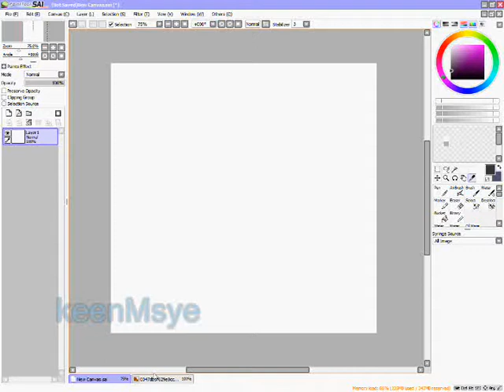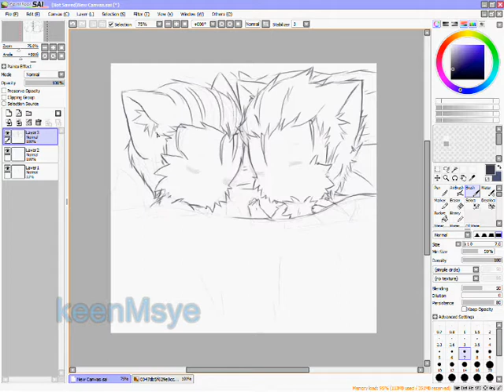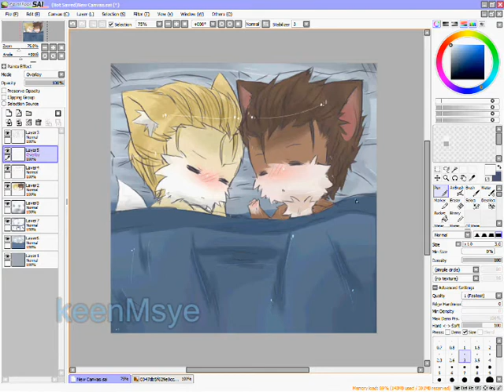Wesker x Chris Speedpaint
Hey there! X3 This is my first speedpaint, hope you like it. ^^

Characters belong to CAPCOM.
Song: Last Tango - Clazziquai Project